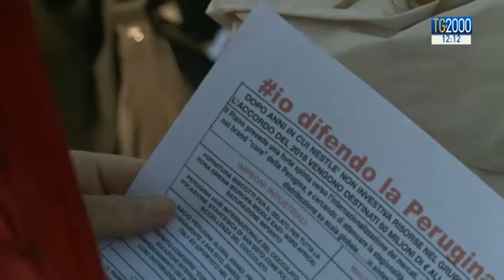Perugina, la Nestlé annuncia 300 esuberi. Le voci degli operai dal presidio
La vertenza della Perugina di San Sisto, a Perugia, molti posti sono a rischio, almeno 300; oggi grande mobilitazione in attesa dell’incontro al Ministero dello sviluppo economico. Servizio di Daniele Morini